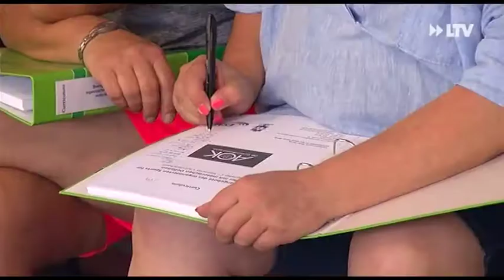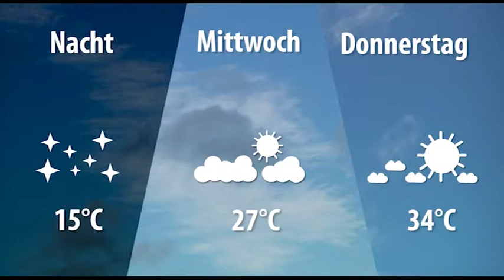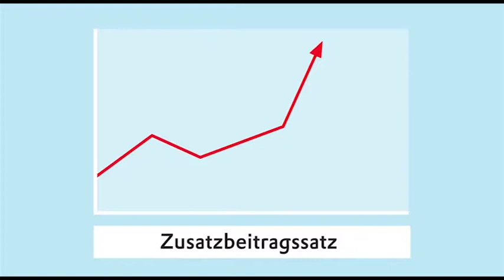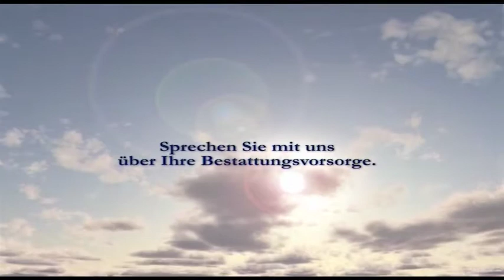LTV AKTUELL am Dienstag - 21.08.2018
Wirtschaftsminister Gerber tritt zurück
Herschlagspiel mit Déjà-vu
Bewegen auch mit Defiziten